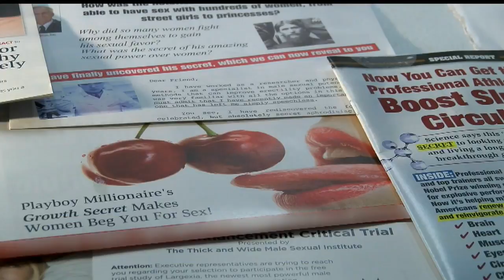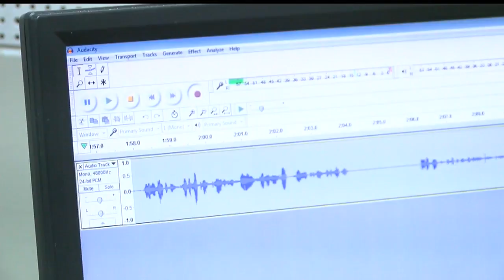Mail delivery is creating embarrassing situation for Valley man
He isn't happy with the mail he's getting and says it's not an easy process to get it stopped.